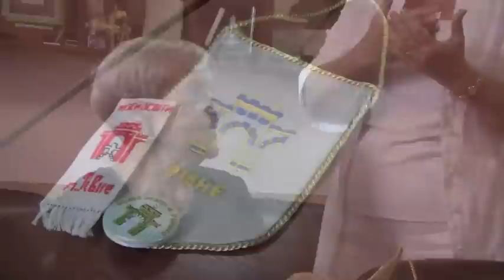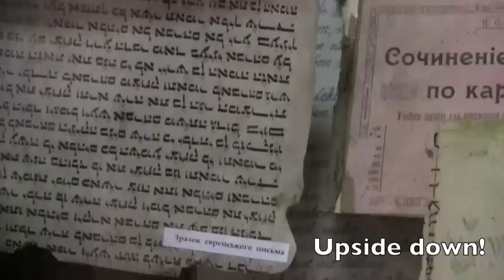Rivne High School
In Rivne, Ukraine, we found the private Jewish high school Bronia attended in 1934.